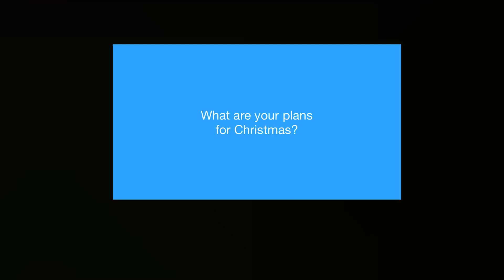Question #242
A lot of plans.